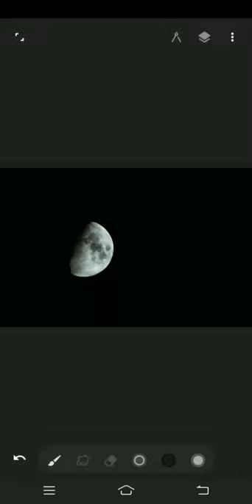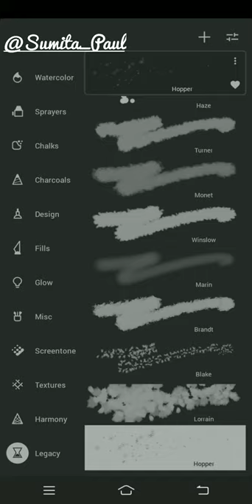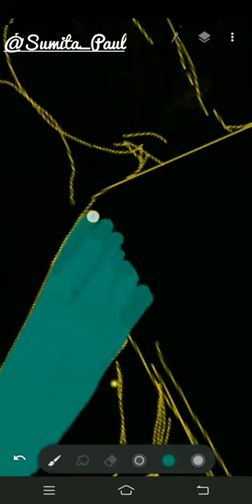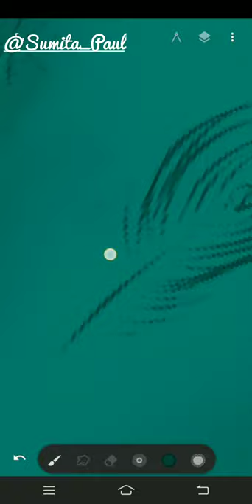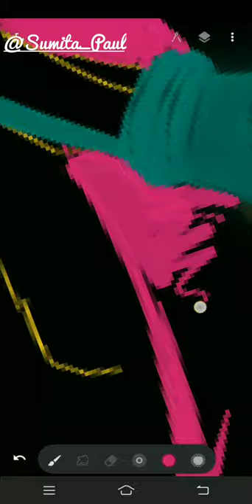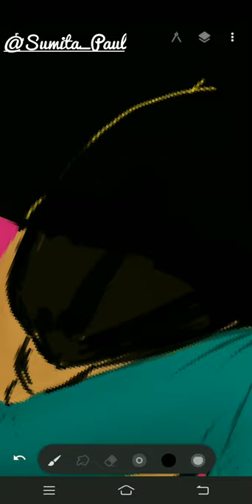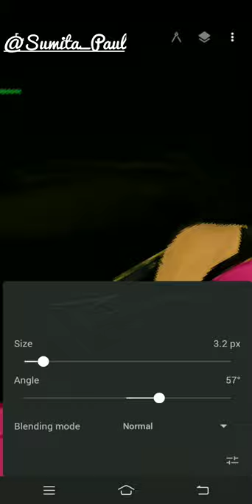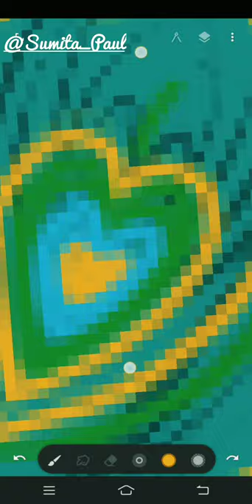Purnima Sondhay Tomar Rojonigondhay what's up status// digital painting//Rabindra sangit/Arijitshing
category - Digital painting